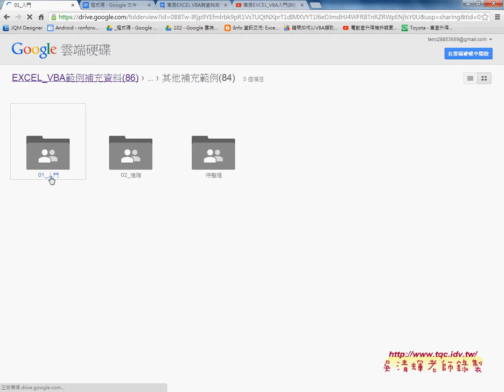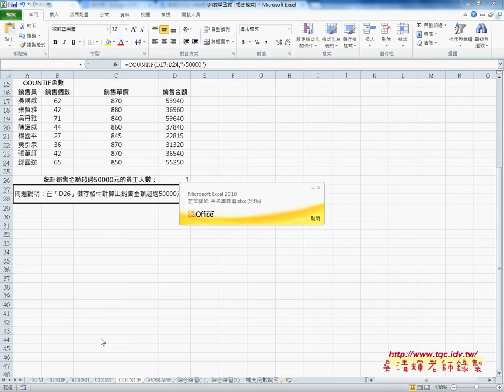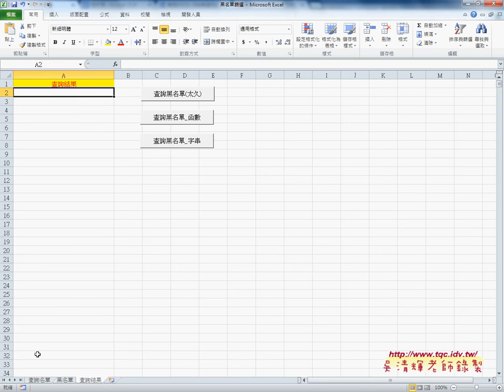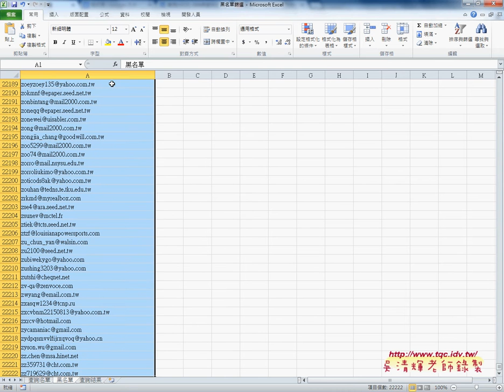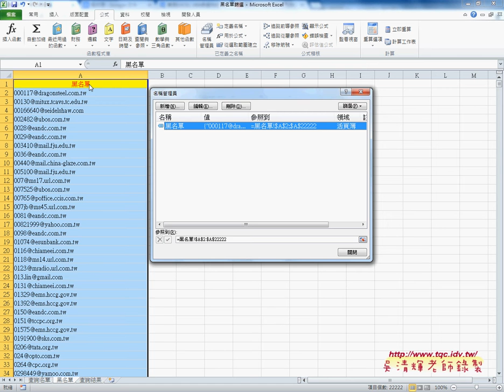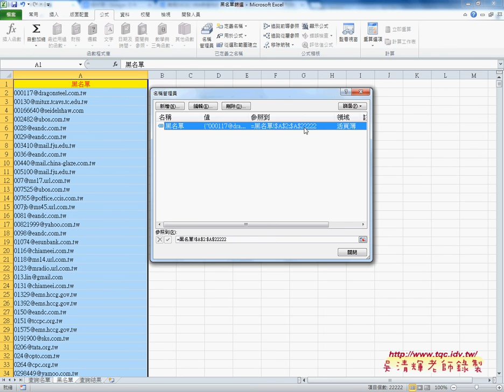07 如何用COUNTIF篩選黑名單EXCEL VBA雲端資料庫 吳老師1